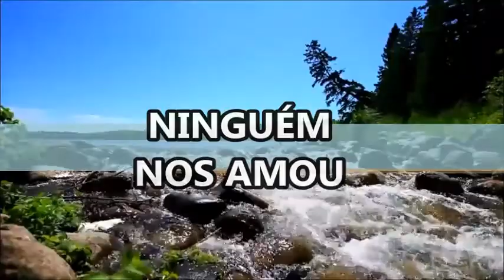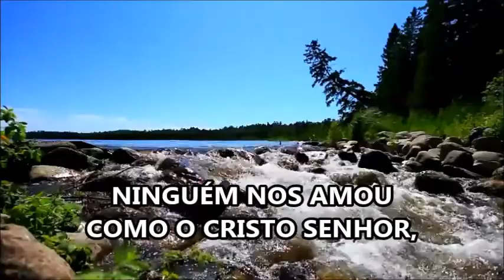HINO 269 do hinário luterano da Igreja Evangélica Luterana do Brasil vídeo do pastor Valfredo Rein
Este hino é muito bonito. Ele fala do amor de Jesus por nós. Somente Jesus foi capaz de nos amar de nos dando a salvação.